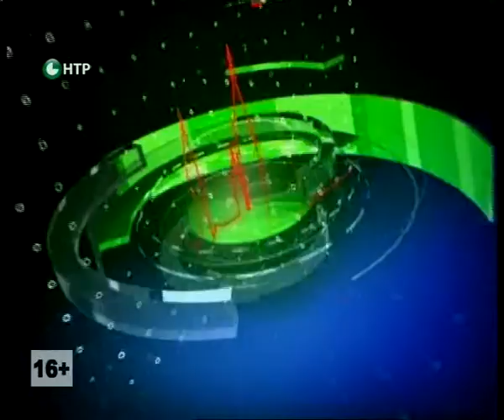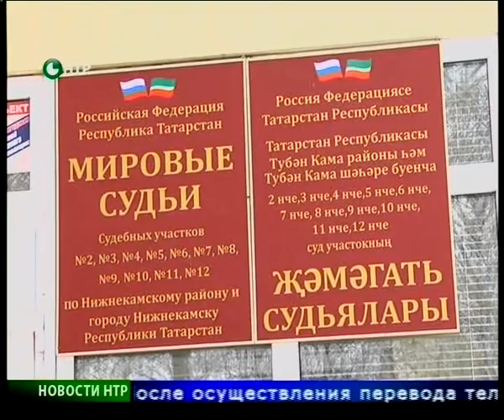Новости НТР. Эфир 8.02.2016 (12:00).